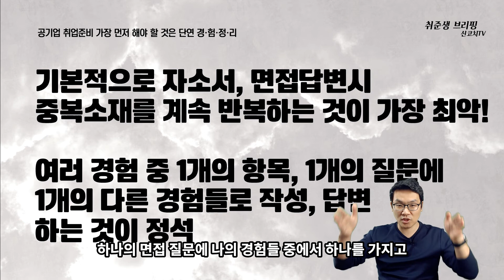취준생 브리핑 - 공기업 취업준비 가장 먼저 해야 항 것은 단연 경험정리 - 신코치TV - 공기업 취린이가 가장 먼저 해야 할 것을 알려드립니다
공기업과 대기업을 나누어 콘텐츠를 업로드 할 생각을 가지고 있습니다.  1월엔 역시 공기업 취업이 가장 관심이 많이 가는 이슈일 것입니다. 공기업 취업 처음 준비하거나 무엇부터 해야 할지 모르겠으면 영상을 보시고 따라 하시면 됩니다. 블라인드 채용은 경험소재 정리가 가장 1번 입니다.

경력변화전문가 신현종  교수 (전문강사)
페어링HR 대표 (커리어코치 경력 11년)
한국경영인증원 공정채용 심사위원
前, 중부대학교 교양학부 조교수